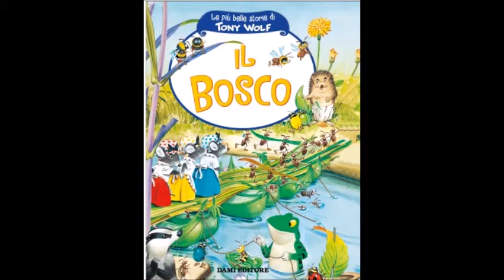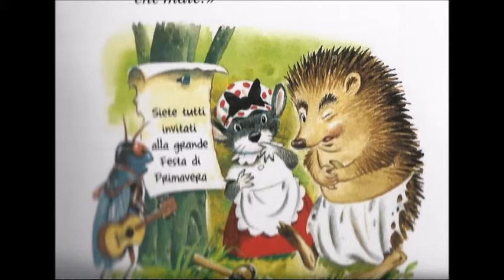La festa di Primavera